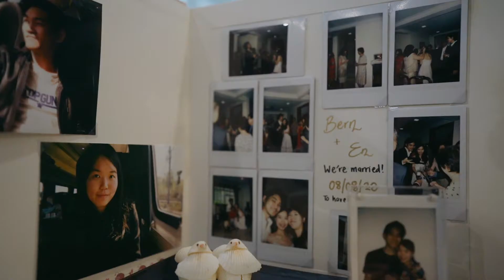Wedding: Bern & En | Actual Day [Same Day Edit]